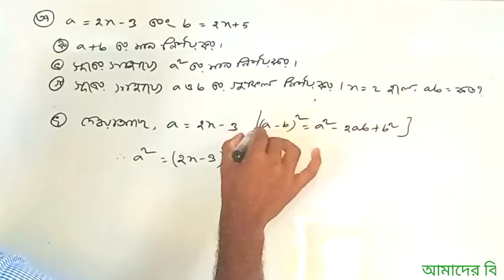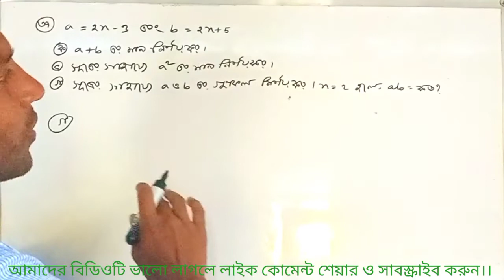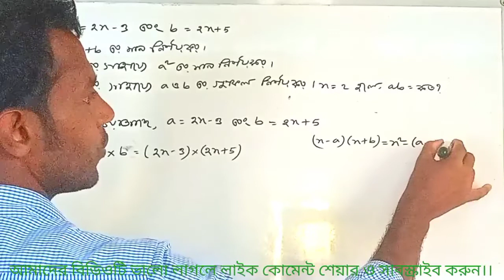Class 7 Math chapter 5.4|| ৭ম শ্রেণি গণিত অনুশীলনী ৫.৪ এর সৃজনশীল ৩৭ নম্বর সমাধান || Class seven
Class 7 Math chapter 5.4 || Class Seven Math chapter 5.4 (37no) solution ||
৭ম শ্রেণি গণিত অনুশীলনী ৫.৪|| ক্লাস ৭ম গণিত অনুশীলনী ৫.৪ এর সৃজনশীল ৩৭ নম্বর সমাধান ||
আমরা সকল ক্লাসের লেখাপড়া বিষয় আলোচনা করে থাকি।।